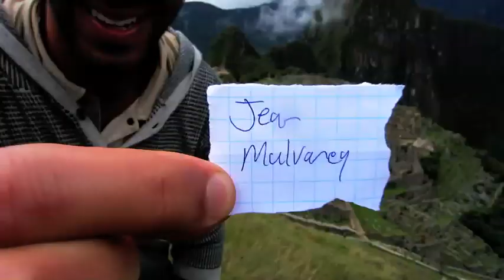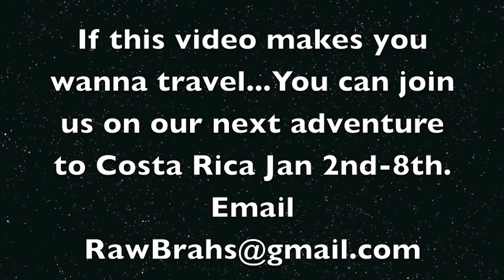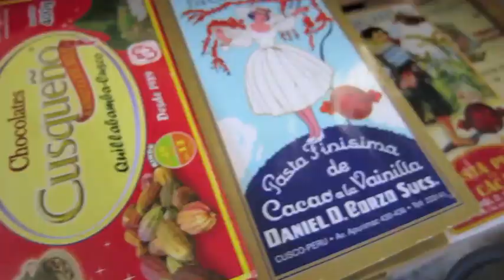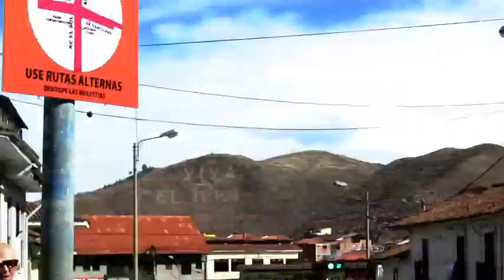My Morning Jacket - One Big Holiday - RawBrahs in Peru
Music in Video - My Morning Jacket - One Big Holiday
About Us